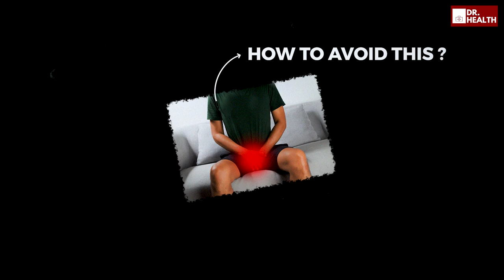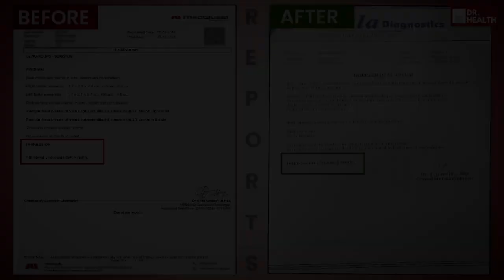Varicocele में अंडकोष को सिकुड़ने से कैसे बचाया जा सकता है? | Tips to Prevent | Dr. Himanshu Dhawan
In this informative video, Dr. Himanshu Dhawan addresses patient concerns about varicocele and its potential effects on reproductive health. If you also concerned that varicocele may cause atrophy? If so, then don't miss this video; this video explains how to prevent testicular atrophy without taking any medication.

Dr. Himanshu Dhawan explains the causes of the problems that arise in the testis and provides simple, effective methods of managing the condition without the need of any medication. He explains the causes of atrophy and how to avoid it with basic exercise.

In this video you will learn about:

How to effectively manage varicocele while minimizing risk

Understanding the changes in your testicles and what they mean

Strategies to combat pain and discomfort

Tips for preserving fertility and preventing atrophy without medication

If you have any queries, you can ask them in the comments section, and we will answer them with utmost priority.